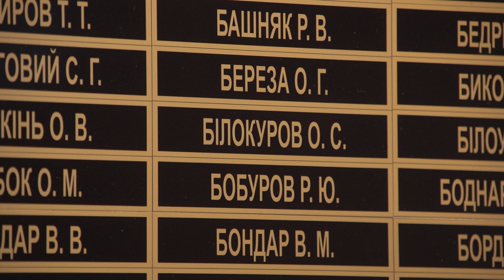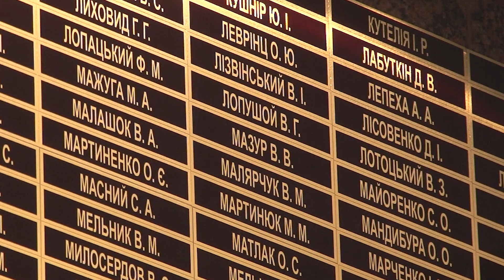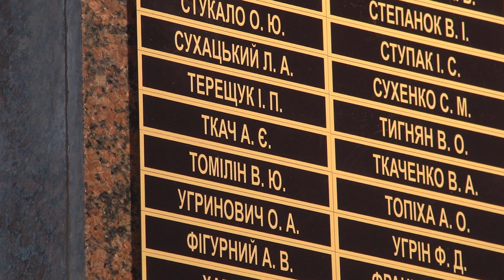Ранковий церемоніал вшанування загиблих українських героїв 26 січня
Дзвін Пам’яті пролунав п'ятнадцять разів...

У цей день у 2015 році віддали життя, захищаючи Україну від російського агресора:

Сержант БІЛОКУРОВ Олександр Сергійович.

Солдат БІЛОУС Анатолій Анатолійович.

Солдат ГАГА В’ячеслав Олегович.

Старший солдат ГАІЦЬКИЙ Олександр Володимирович.

Солдат КРИНИЧКО Леонід Іванович.

Старший прапорщик МАЗУР Віталій Віталійович.

Солдат ОТРІШКО В’ячеслав Миколайович.

Прапорщик РАЧОК Михайло Петрович.

Солдат СИНЮК Денис Сергійович.

Майор СТЕПАНЮК Володимир Іванович.

Солдат СТРАТОВИЧ Анатолій Гримович.

Солдат ТАЦЕНКО Олександр Іванович.

Солдат ТКАЧ Андрій Євгенович.

Цього дня у 2017 році внаслідок збройної агресії РФ загинули:

Солдат КСЕНЧУК Андрій Сергійович.

Солдат НЕПСОВ Сергій Олександрович.